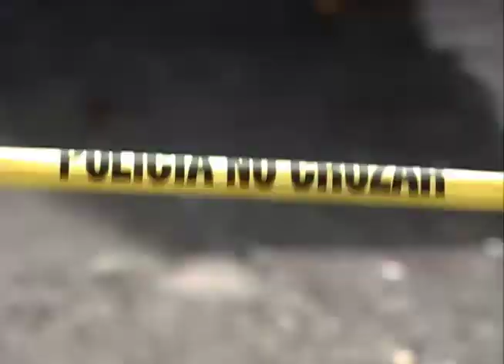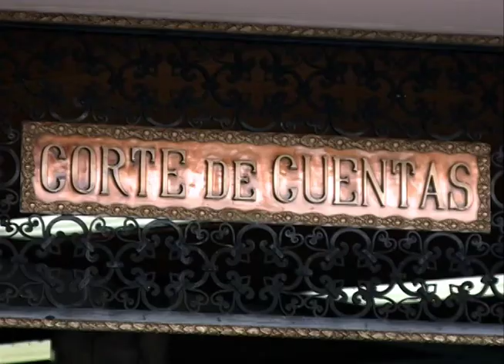Iglesia lamenta incremento de violencia en el país